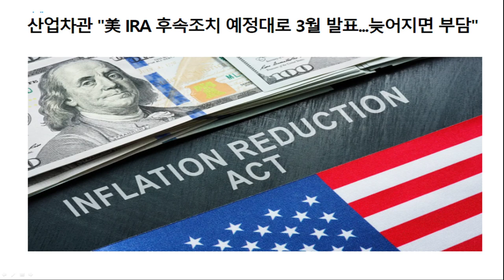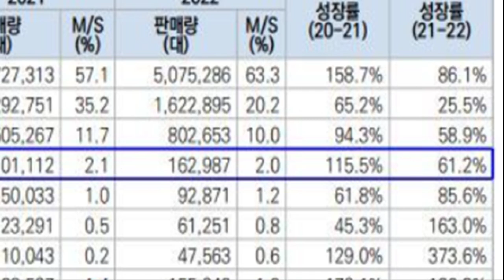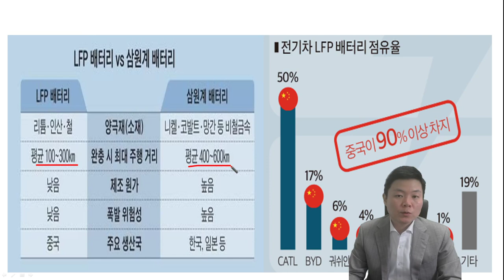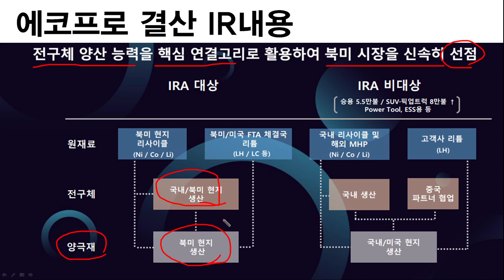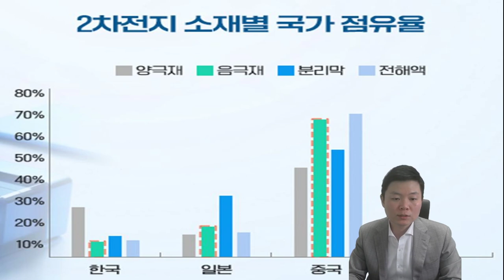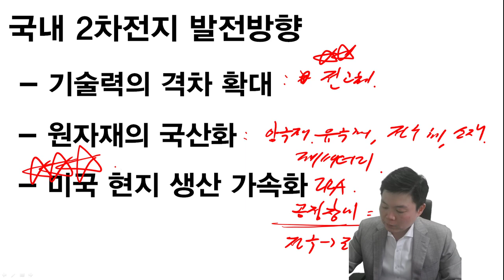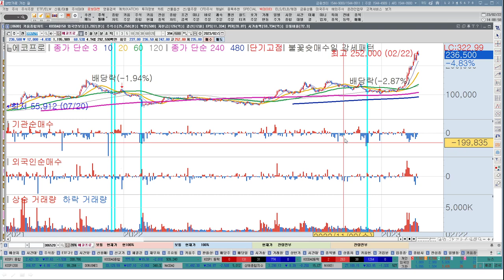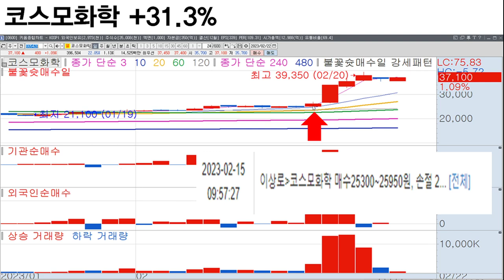[테마주 분석69] 금양, 미래나노텍, 에코프로, 에코프로비엠, 2차전지의 끝은? 미국 IRA, 중국 CATL, LFP배터리 영향,한국경제TV 이상로 추천주